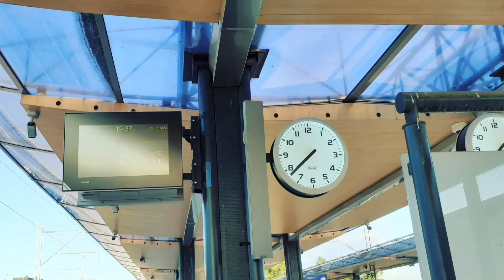Slatka ljubav na Novom Beogradu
Da te vidi . .